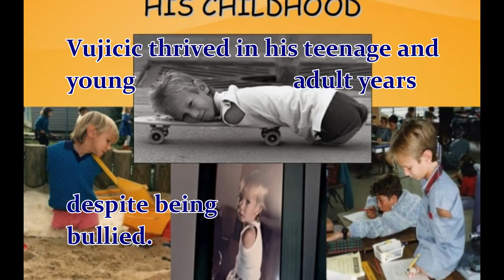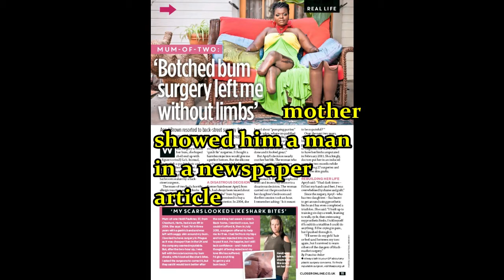Born Without Arms and Legs; Nick Vujicic Biography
Born Without Amrs and Legs
inspirational videos of nick Vujicic

born without arms and legs is very difficult but this video is to inspired people